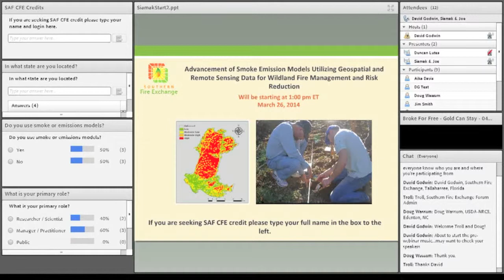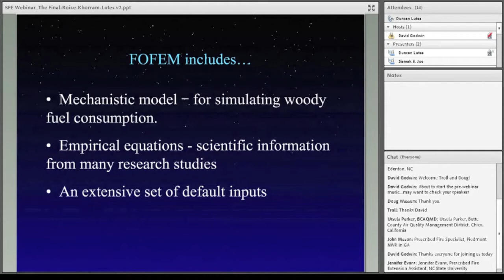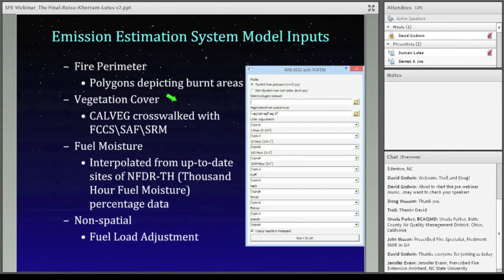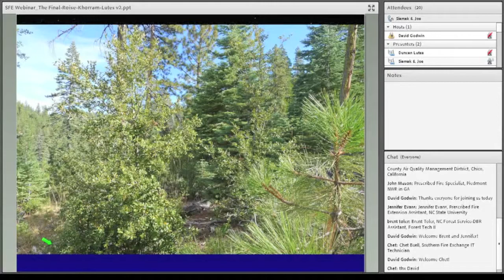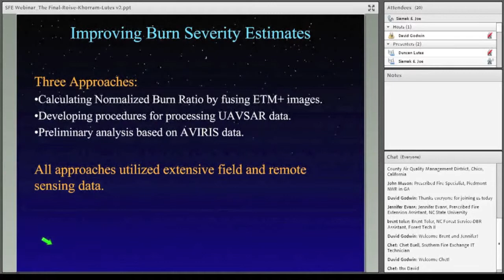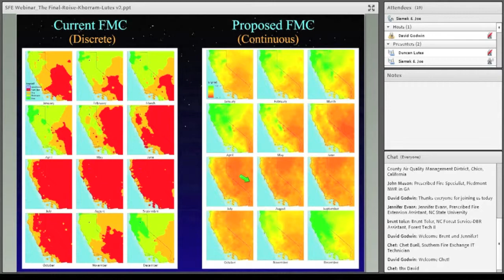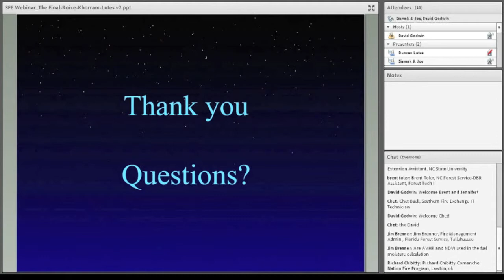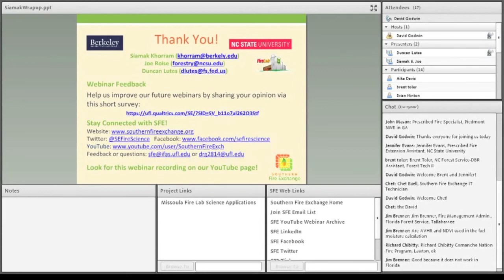SFE Webinar: Advancement of Smoke Emissions Models Utilizing Geospatial and Remote Sensing Data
A Southern Fire Exchange webinar presented by Joe Roise of the North Carolina State University, Siamak Khorram of the University of California, Berkeley, and Duncan Lutes with the USDA Forest Service.  This webinar presented an introduction to some recent interdisciplinary research attempting to improve wildland fire smoke emission model estimates using remote sensing estimates of wildland fire burn severity. The goal of this research is to provide better emissions information related to prescribed fires and wildland fires.

Originally recorded March 2014.

For more fire science and wildland fire management information and webinars specifically applicable to the South, visit the Southern Fire Exchange